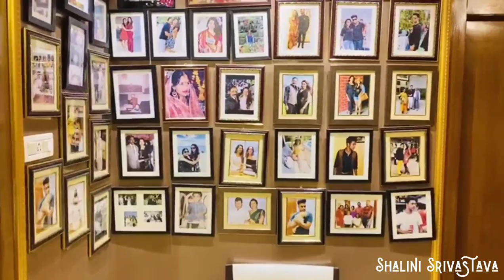House Tour : Decor and Interior Design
Hello friends today I'm showing you my home and it's interiors. Hope you can draw some inspiration from a few of my ideas and bring them into your own home. 🌼🏡

Follow me for more such content on YouTube.

Shalini